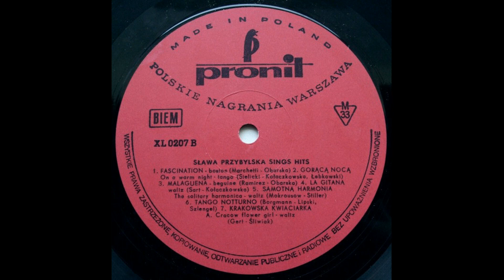Слава ПШИБЫЛЬСКА - Одинокая гармонь / Sława PRZYBYLSKA - Samotna harmonia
Музыка Борис Мокроусов, стихи Михаил Исаковский, польский текст Robert Stiller. Запись 1972 года.
Слава Пшибыльска-Кшижановска (польск. Sława Przybylska-Krzyżanowska; род. 2 ноября 1931, Мендзыжец-Подляски, Бяльский повят, Люблинское воеводство, Польша) — польская эстрадная певица.
Слава Пшибыльска окончила государственную художественную школу имени Войцеха Герсона в Варшаве. Затем изучала внешнюю торговлю в Центральной школе дипломатической службы. Уже во время учёбы выступала на любительском уровне, а на большой сцене дебютировала в конце 50-х годов XX века. В 1958 году Слава Пшибыльска вместе с Галиной Куницкой, Анной Рек и Людмилой Якубчак приняла участие в конкурсе Польского радио. Получила известность в 1958 году, благодаря песне «Помнишь, была осень» (Pamiętasz była jesień), продублировав голос киноактрисы в фильме Войцеха Гаса «Прощание» (Pożegnania, 1958). В 1961 году на первом Международном фестивале польской песни в Сопоте Слава Пшибыльска заняла второе место, исполнив «Gdy kwitną czereśnie» (J. Gert — T. Śliwiak) — «Когда цветут черешни», «Jeszcze dziś» (J. Gert — T. Śliwiak) — «Ещё сегодня» и «Kuglarze» (H. Klejne — T. Urgacz) — «Фокусники».
Исполнила также немалое число песен Булата Окуджавы в польском переводе. Помимо Польши записывалась на телевидении в студиях, находящихся в городах других стран: Москва, Тбилиси, Прага, Братислава, Нью-Йорк, побывала с концертами в большинстве европейских стран, играла в театре, в частности в постановках «Свадебный тост», «Букетик альпийских фиалок», «Баллада о незащищённой любви». С 1983 года также поёт еврейские песни на польском, идише и иврите.
10 апреля 2000 президент Польши Александр Квасьневски наградил певицу Офицерским Крестом Ордена Возрождения Польского — за выдающиеся заслуги в творчестве, в студенческом движении и по случаю 50-летия Союза польских студентов. Певица живёт в Отвоцке.